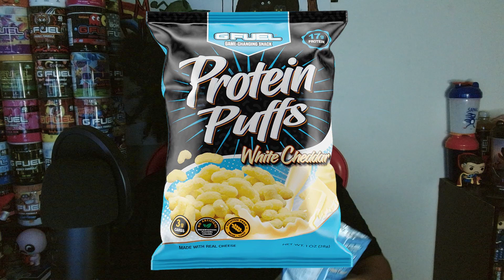Protein Puffs?? Game Changing Snack or Nah??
I made it to the live shopping event on GFuel.com hosted by MissHydeCosplay (code HYDE) and ordered 6 protein puffs and the Cherry  Limeade Blossom Bundle!! Here's a little review of all 3!

Did you pick up the protein puffs, cherry blossom stainless steel shaker, and/or cherry limeade?? Are you going to??